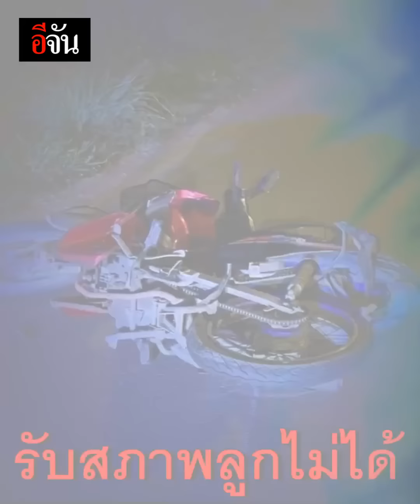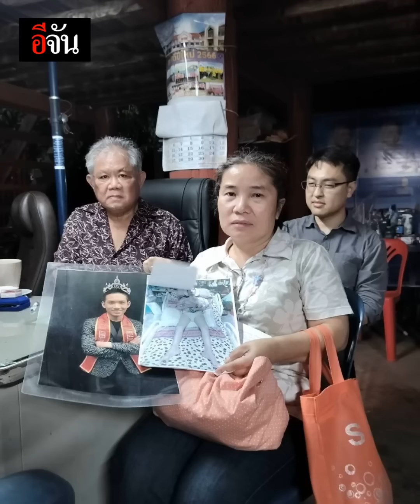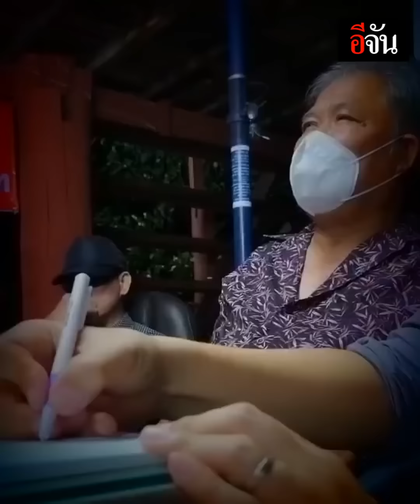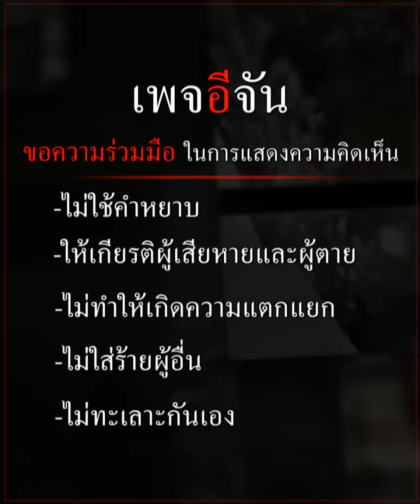EP.1 ผมชื่ออ๊อฟ ยิ่งกว่านรก! ผมตายทั้งเป็น | อีจัน EJAN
ชีวิตยิ่งกว่า… ตกนรก! “น้องอ๊อฟ ธนกฤติ” ดาราหนุ่ม สู้ชีวิต มุ่งมั่นทำตามฝัน แต่สุดท้ายไม่ถึงฝัน ตายทั้งเป็น